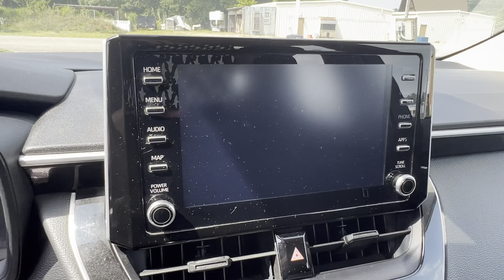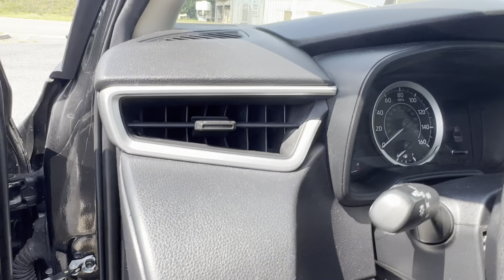2020 Toyota Corolla LE | Steven Toyota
Black Sand Pearl Certified Used 2020 Toyota Corolla LE - Stock#: P16855

Steven Toyota
2970 S Main St

Get ready to hit the road in style with the 2020 Toyota Corolla LE. This certified pre-owned vehicle offers a winning combination of reliability, efficiency, and modern features that will elevate your driving experience. As a Toyota Certified Used Vehicle, it comes with exclusive benefits that give you peace of mind and assurance in your purchase.

The sleek and stylish design of the Corolla LE is sure to turn heads wherever you go. The eye-catching exterior is complemented by 16" wide vent steel wheels, adding a touch of sophistication to its appearance. The body-color bumpers and power door mirrors blend seamlessly with the overall aesthetic, while also providing functionality and convenience.

Step inside the Corolla LE and discover a comfortable and well-equipped cabin. The premium fabric seat trim offers a plush and inviting atmosphere for both the driver and passengers. The front bucket seats provide excellent support, ensuring a comfortable ride even during long journeys. With the rear seat center armrest and split folding rear seat, you'll have plenty of flexibility to accommodate both passengers and cargo.

The Bluetooth connectivity allows you to easily sync your phone and enjoy hands-free calling and audio streaming. The integrated backup camera provides added convenience and safety when maneuvering in tight spaces. Plus, the Apple CarPlay compatibility enables seamless integration of your iPhone, allowing you to access your favorite apps and enjoy a connected driving experience.

Safety is a top priority in the Corolla LE. With features like ABS brakes, electronic stability control, and traction control, you'll have enhanced control and stability on the road. The advanced safety system includes dual front impact airbags, dual front side impact airbags, and knee airbags, providing a high level of protection for you and your passengers.

The 2020 Toyota Corolla LE has been meticulously inspected and certified, ensuring its top-notch quality and reliability. As a Toyota Certified Used Vehicle, it comes with a comprehensive warranty, roadside assistance, and a free Carfax Vehicle History Report. You can drive with confidence knowing that you're backed by Toyota's commitment to excellence.

Don't miss out on the opportunity to own one of the coolest new cars under $20,000 according to Kelley Blue Book. Drive home in the Corolla LE and enjoy a stylish, efficient, and connected driving experience.